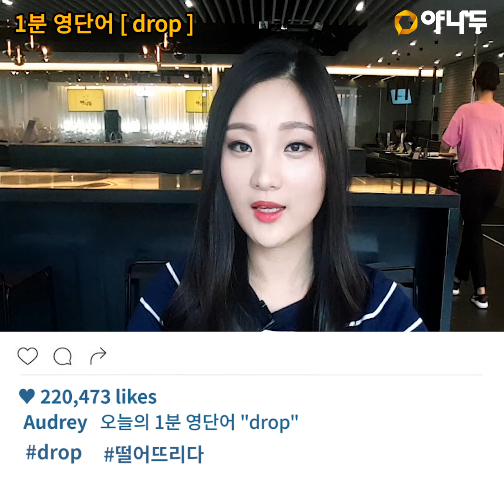[야나두 1분 영단어] drop의 3가지 뜻! l 야나두 l 영어회화 l 하루10분영어 l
10분에 핵심만 담아낸 쉽고 재미있는 영어회화 강의 야나두!

★ 야나두 1분 영단어
어휘 없이는 아무것도 전달할 수 없다!
영어단어 하나당 얼마나 많은 뜻이 있는지 아시나요?
1분 영단어는 원어민들이 실생활에서 많이 쓰는 단어의 뜻을 예문과 함께 알려드립니다.